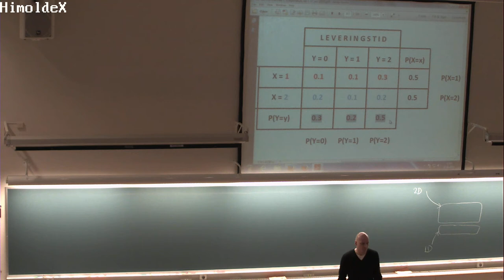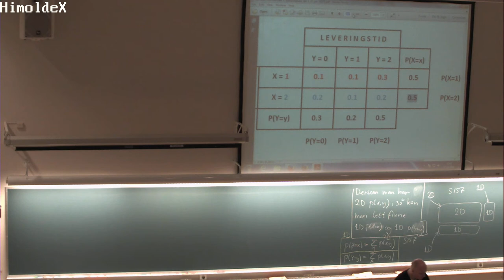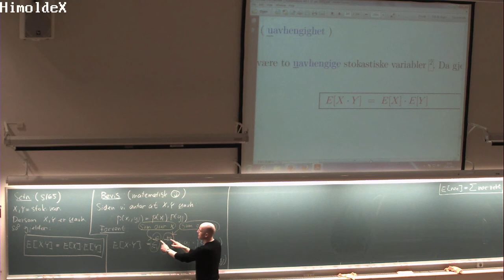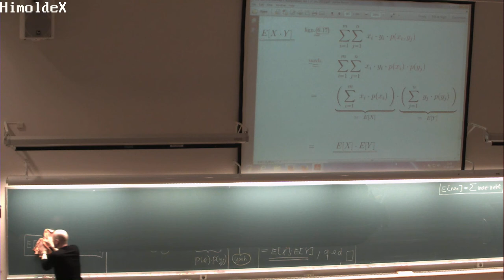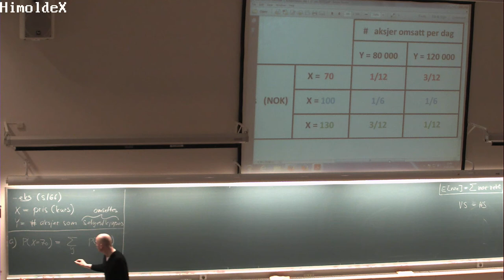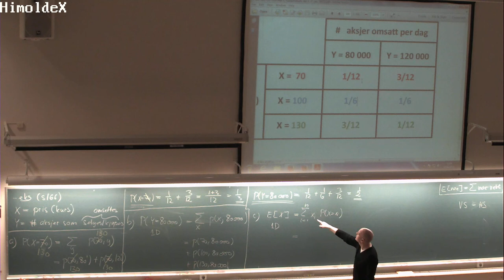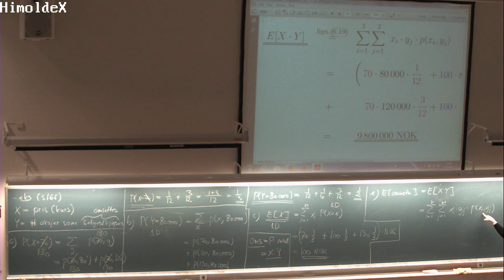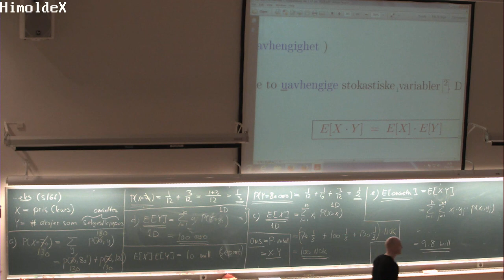06-F-03 Forelesning MAT110 (17. feb. 2015)